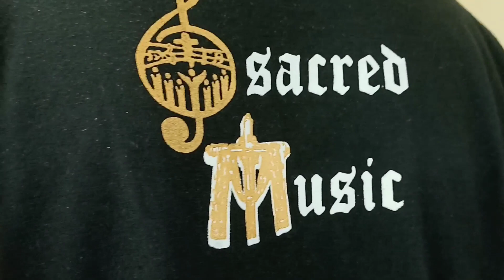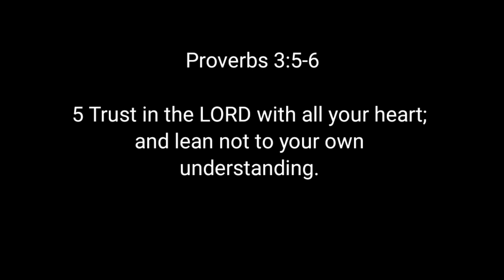SUNDAY'S BEST /SIR H PLORER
ITO ANG BUHAY NG ISANG GURO AT BILANG ISANG GURO ITO ANG BUHAY KO KAHIT LINGGO IBINABAHAGI ANG LAHAT PARA SA PAARALAN AT SA BATA. SUBALIT HUWAG KAKALIMUTAN ANG PANGINOON AT SARILI.